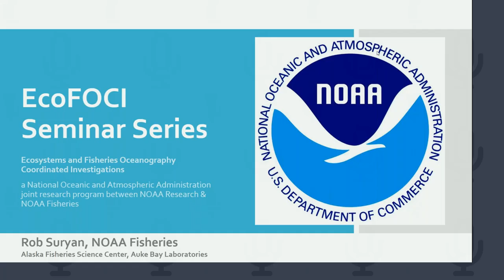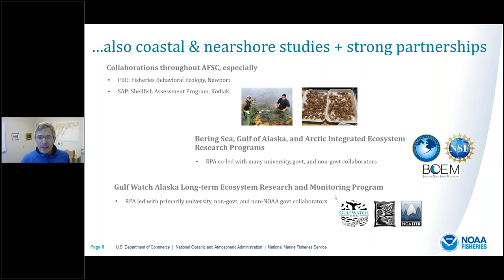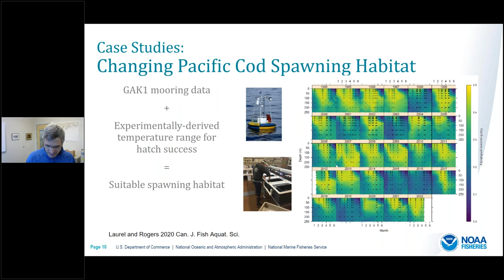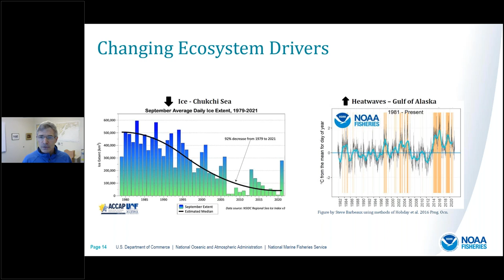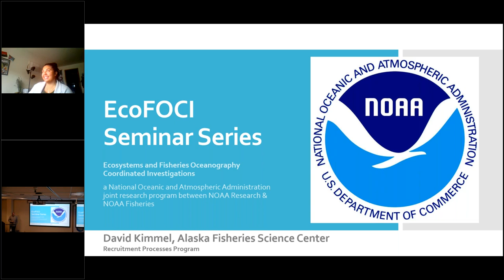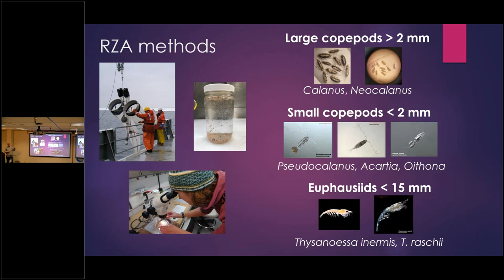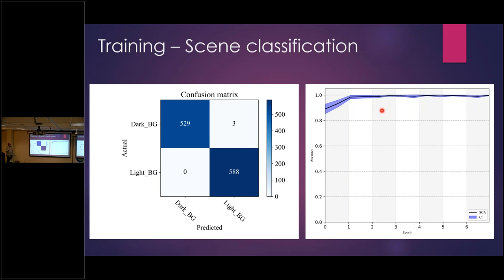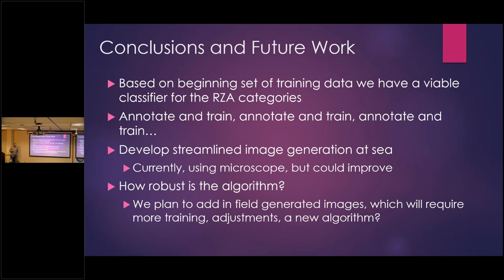AFSC's Recruitment Processes Alliance / Automating the RZA for ecosystem based management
Title: AFSC's Recruitment Processes Alliance: Putting ecosystem data to works
Speaker: Robert Suryan, PHD, Program Manager at NOAA's Alaska Fisheries Science Center, Seattle, WA

Title: Automating the RZA for ecosystem based management
Speaker: David Kimmel, PhD, Research Oceanographer at NOAA's Alaska Fisheries Science Center, Seattle, WA

EcoFOCI 2022 Fall Seminar Series